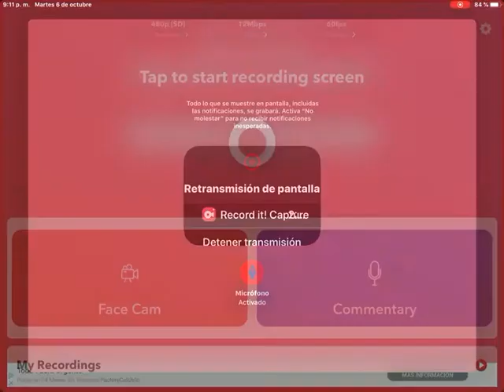EL CARACOL PESADO PARTE #45 Lep’s World 3